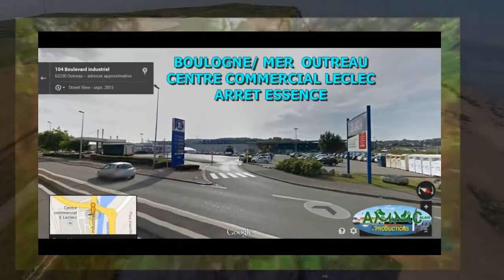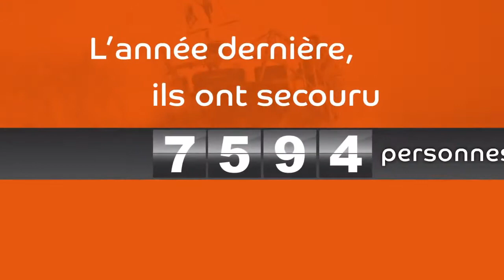CLIP PROMO SORTIE MOTO DIM 21 AOUT SAUVETEUR EN MER 2016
Clip promo pour la 6em Edition Balade Moto en Faveur des Sauveteurs en Mer le Dimanche 21 aout 2016 , balade moto entre les 3 ports de la Côte d'Opale en passant par le site des deux caps, record à battre de 2015 600 motos, et tout ça pour une bonne cause, une grande cause, merci à tous de votre participation